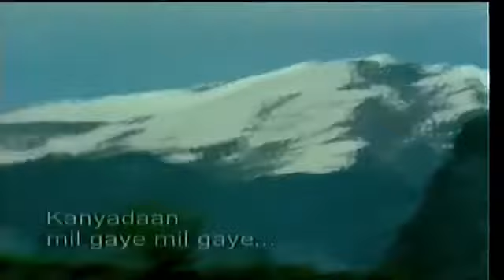मिल गए मिल गए आज मेरे सनम - कन्यादान 1968 - आशा पारेख - लता - शंकर जयकिशन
The content provided in this  video is available for  free on you tube. We are providing the video just for knowledge purpose for the fans who wants to know about the golden era of hindi  film music and we do not enjoy any monetization or we don't want to make any money from this video or channel .